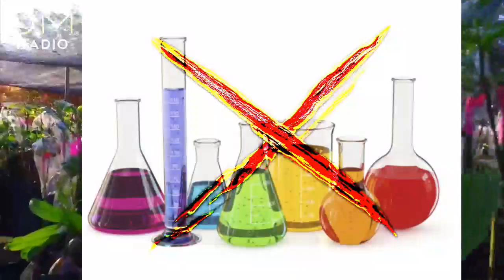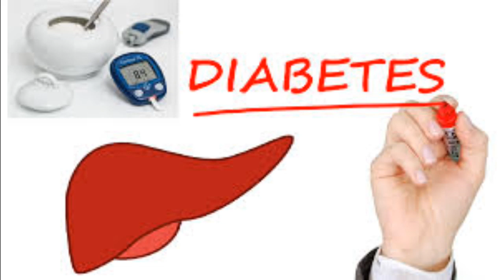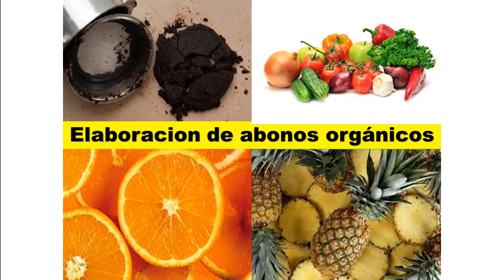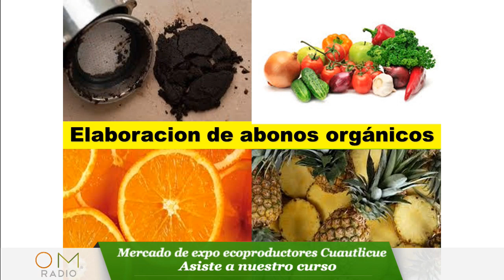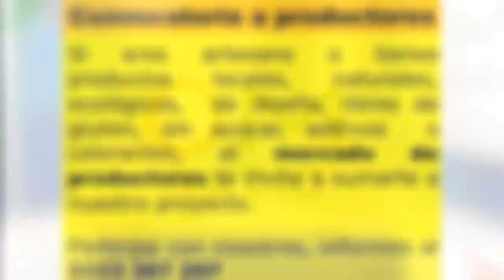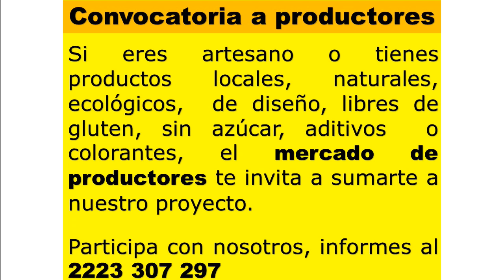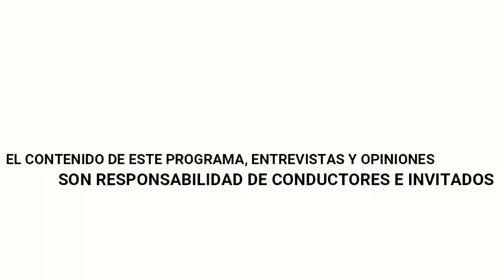Mercado de expo ecoprodutores Cuautlicue. Prog 21. Efectos secundarios del azúcar.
🔴 Nuestro programa Mercado de expo ecoproductores Cuautlicue te desea un buen día y te invita a pasar un rato agradable escuchando el tema que prepararon para ti. Conoce los efectos secundarios del azúcar.
Conduce: Eugenio Bravo y Antonia Bravo-Ortela

🔹El azúcar es muy adictiva casi al igual que la cocaína
🔹El azúcar es generador de sobrepeso
🔹Consumir azúcar en exceso puede causar un infarto
🔹Los hábitos alimenticios pueden ayudar o empeorar tu salud.

Contacto
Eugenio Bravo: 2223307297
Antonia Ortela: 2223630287